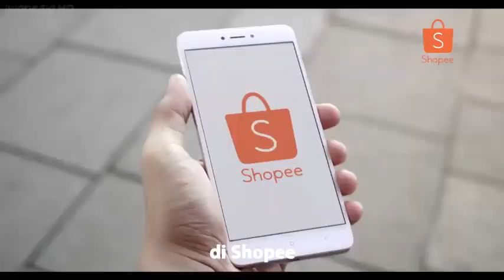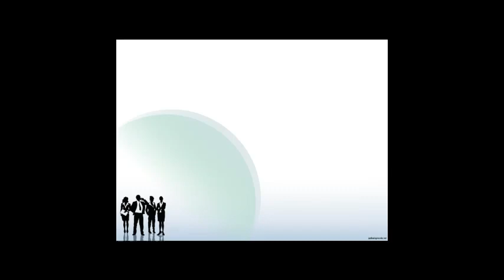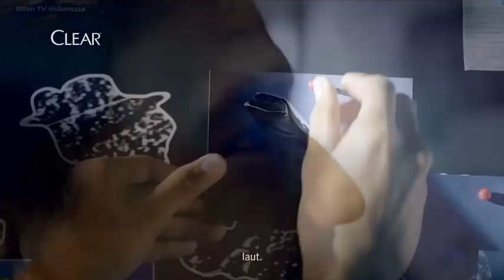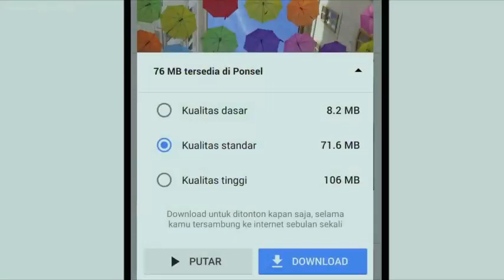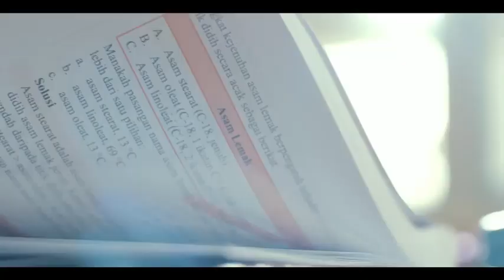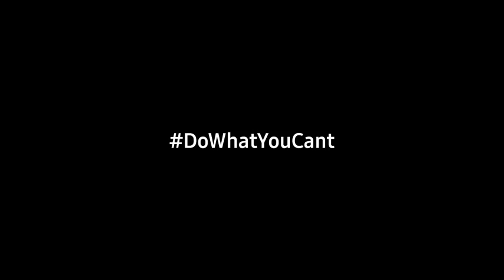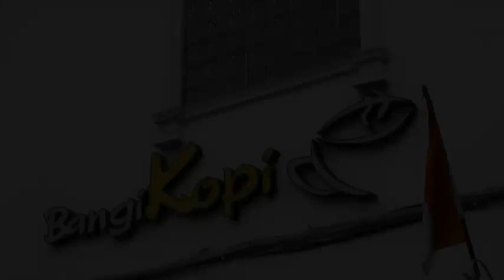UAS TRW UP TODAY ON THE WEEKEND